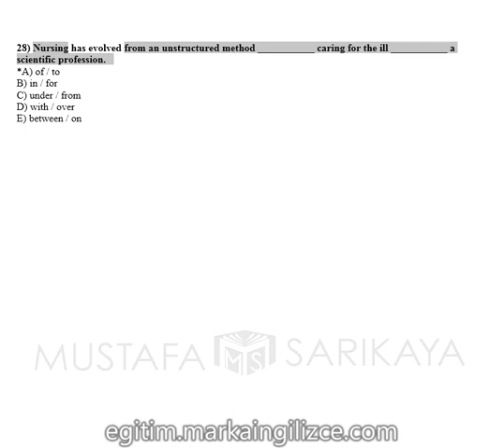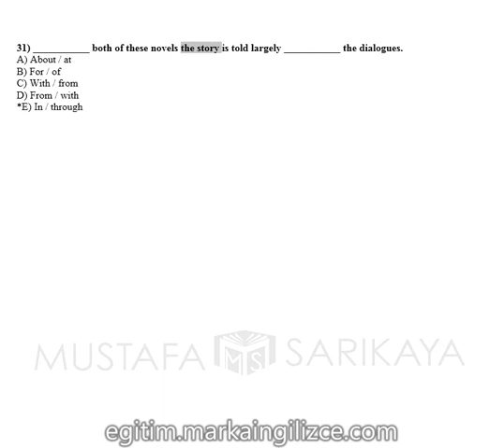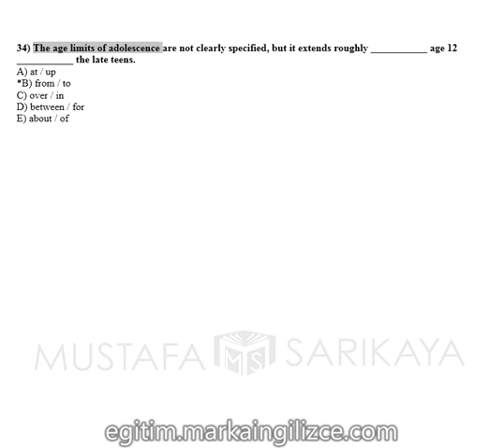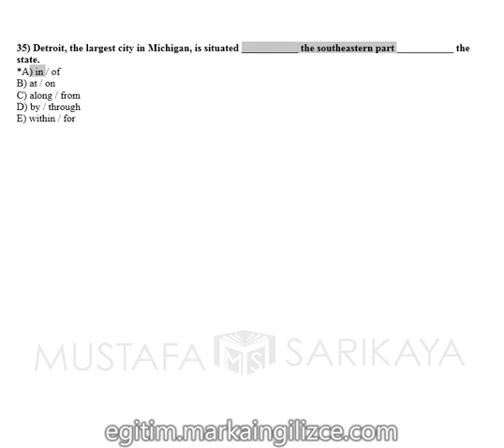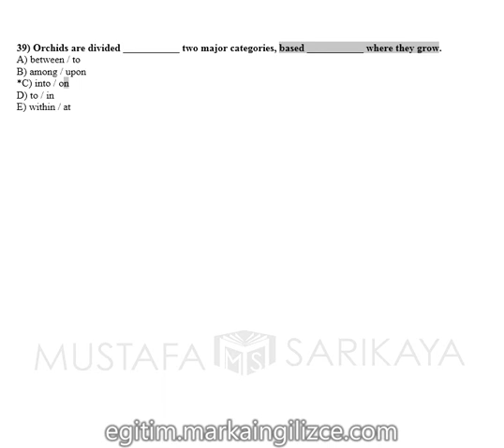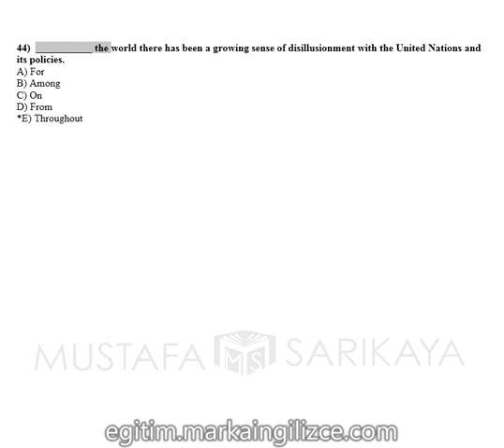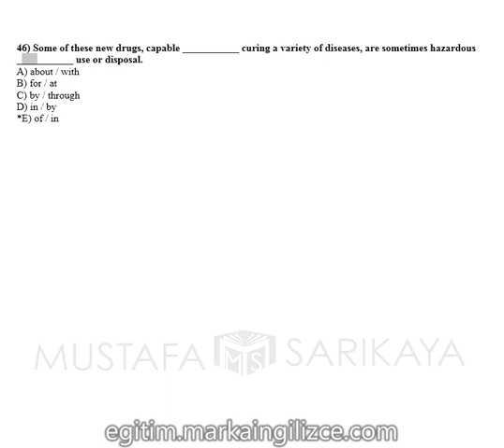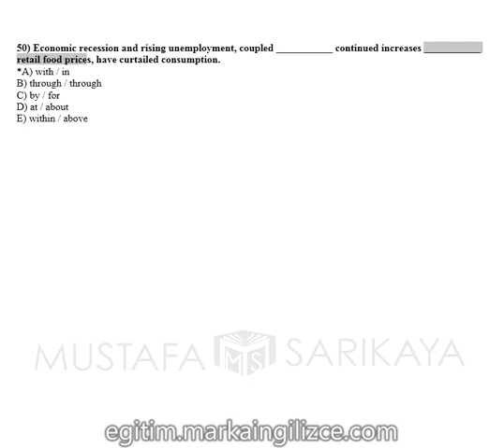edat orta 26 50